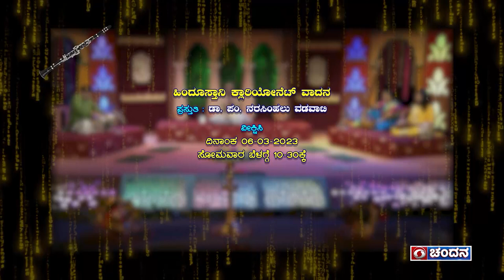Hindustani Clarinet Music by Pandit Narasimhalu Vadavati | Watch it on 06-03-2023 at 10:30am | Promo